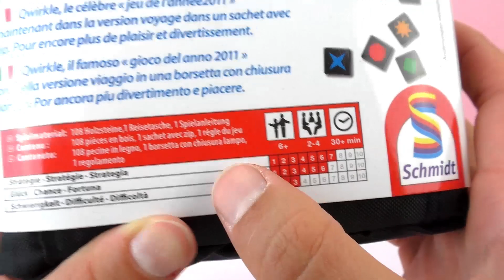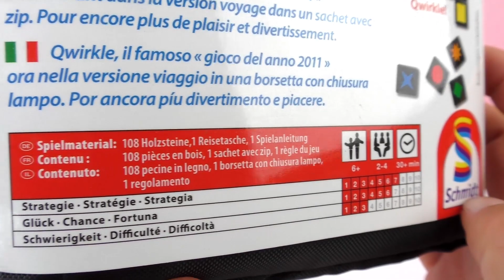Quirkle Travel | Familienspiel für die Reise | Tolles Spiel für die ganze Familie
Quirkle Travel | Familienspiel für die Reise | Tolles Spiel für die ganze Familie | Wer legt alle Steine an?

5860